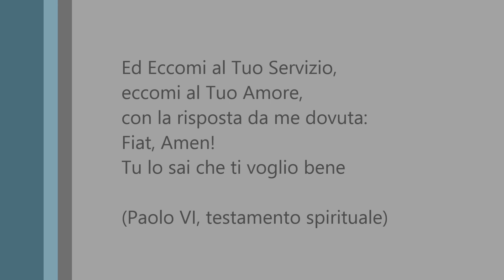Ordinazione Presbiterale Arnaldo Riggi sdb - stralcio1